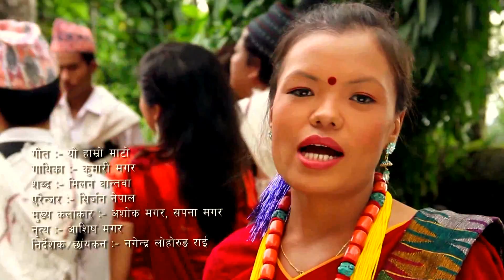Yo Hamro Mato Hurra मगर समुदायको हुर्रा पुर्बेली लोक गीत By Kumari Magar HD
Video provided By Nabin Rai from dharan

देश तथा बिदेश मा रहेर हाम्रो यस Youtube Chanel मार्फत भिडियो हेरी रहनु भयका दर्शक हरु मा ,यदी तपाईं हरु पनि कुनै पनि गीत रेकडिङ ,म्युजिक भिडियो, कुनै पनि गीत लाई बजार ब्यबस्थापना गर्नु परेमा हामी लाई संम्पर्क गर्नु होला 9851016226 राजशुक्र लिम्बू (मनोरन्जन नेपाल)